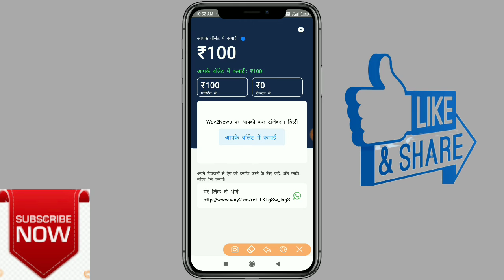Way2news App review, Way2news App Se Paise kaise kamaye, Paise reedom kaise kare,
Hii

I am sachul tembhare for my our channel sk soch ..

Hello gais main is video me bataya hai ki aap app se paise kaise kamaye..

Aur searching tag.
(1) Way2news,
(2) Way2news app
(3) patym new offer,